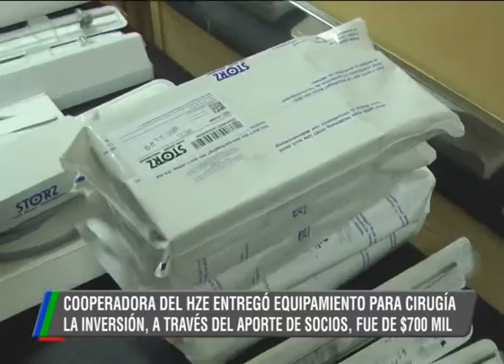19 09 19 NAVARRO CHEMIN DONACION DE LA COOPERADORA HZE